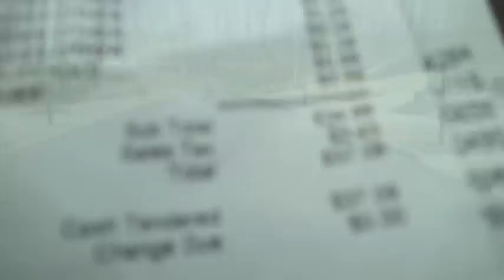Ruby 101: Thrifting Lookbook: The $40 Challenge!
Ruby Insider Andrea shows us how Thrifting is done!